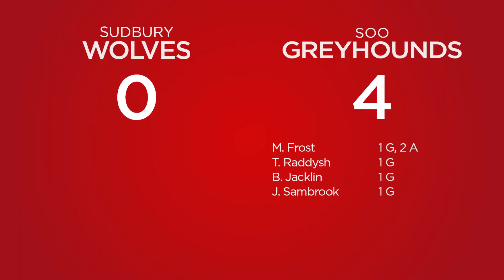Greyhounds shut out Wolves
The Soo Greyhounds skated to a 4-0 win over the Sudbury Wolves in Wednesday night's OHL action.